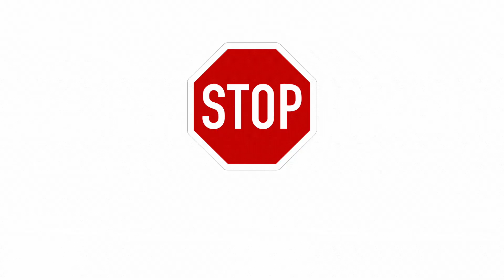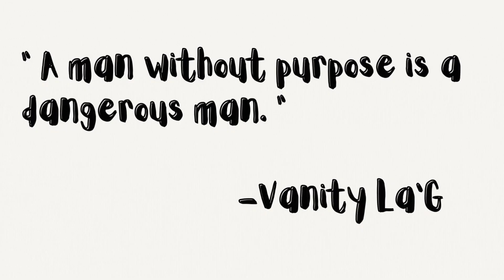I got TRICKED into SOFT LIFE | Storytime part 1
In this storytime video, I share my experience with "The Soft Life" scam. Watch to learn more about this scam and how to avoid falling for it.

I put in over 3 hours of work into this video , so please enjoy .

Welcome Lover, Homies and Best friends.